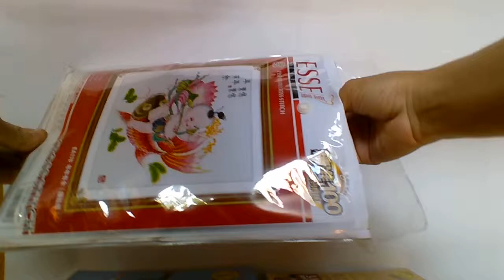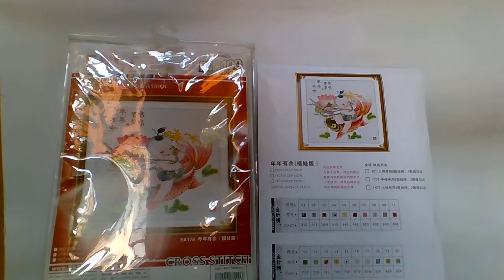มั่งคั่งอุดมสมบูรณ์ ชุดปักครอสติสพิมพ์ลาย ปักครอสติช:รีวิวAbundant riches#cross stitch 100% stamped